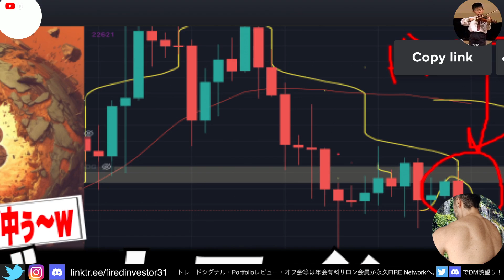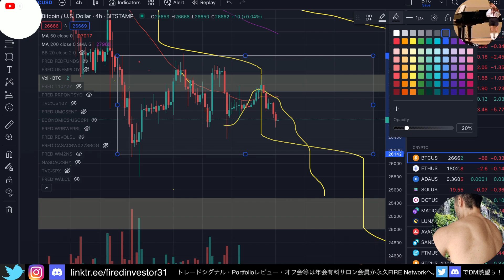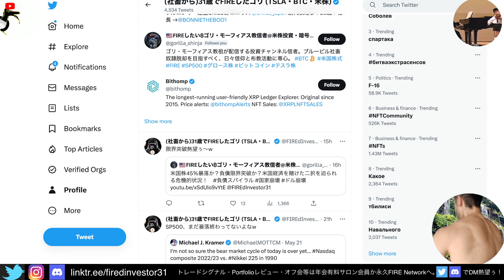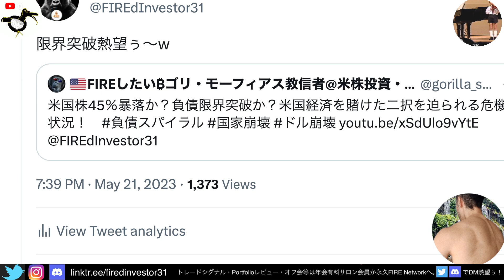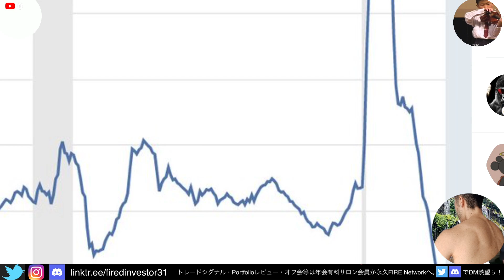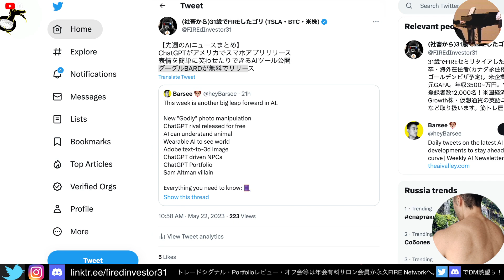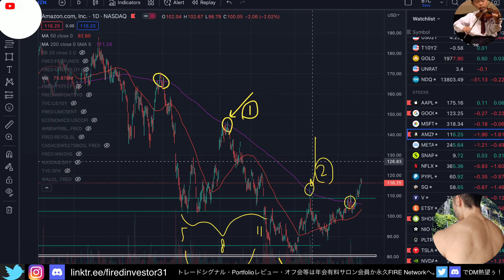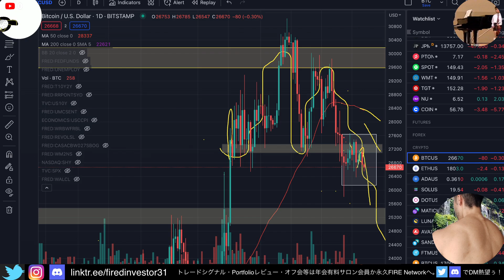【またBTC予想的中ッw】ビットコインブルトラ成就中ぅ〜w 今週FOMC議事録公開！先週の重大AIニュースまとめ(ChatGPT, Bard)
🔻【Kraken】(私が使う取引所#1🔥 ステーキングのイールドが高い！